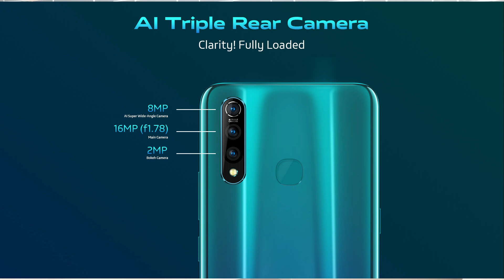VIVO Z1 PRO vs REALME X Details Comparison ! Which One to Buy?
Realme X vs Vivo Z1 Pro Details Comparison Comparison kiya hu Or bataya hu Vivo Z1 Pro vs Realme X ma se Konsa best ha. A video Dekne ka ba Sare confusion dur hojayega. Video Achha laga to Like Jorur Korna.

Video Topic:--
Realme X vs Vivo Z1 Pro full Specification Comparison
Realme X vs Vivo Z1 Pro Comparison
Realme X vs Vivo Z1 Pro Camera Comparison
Realme X vs Vivo Z1 Pro  Speed test
Realme X vs Vivo Z1 Pro Battery charging Test
Realme X vs Vivo Z1 Pro RAM Speed Test
Realme X full Specification
Realme X full review
Vivo Z1 Pro Review
Vivo Z1 Pro vs Realme X
Vivo Z1 Pro vs Realme X Comparison
Vivo Z1 Pro vs Realme X full Specification Comparison
Vivo Z1 Pro vs Realme X overall Comparison
Vivo Z1 Pro Unboxing First Look
Vivo Z1 Pro Camera
Vivo Z1 Pro Gaming Review
Realme X First Look
Realme X India Launch Date
Realme X price in India
Realme X Unboxing
Realme X Gaming Review

Sumantechno
suman
techno
suman